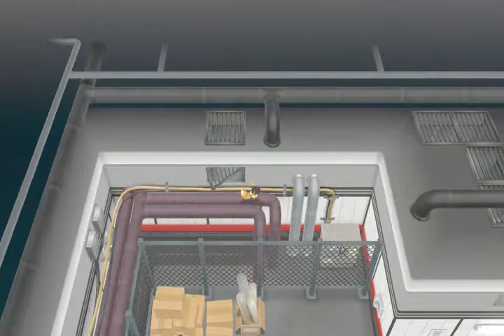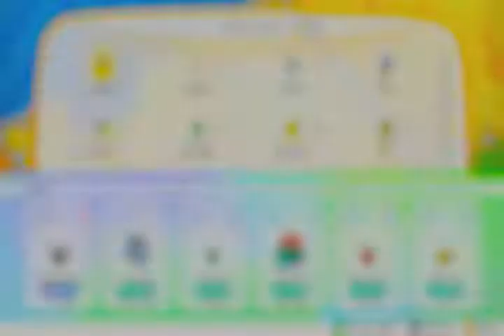pokemon let's go evoli #15 casino